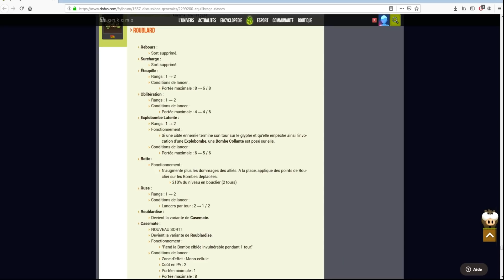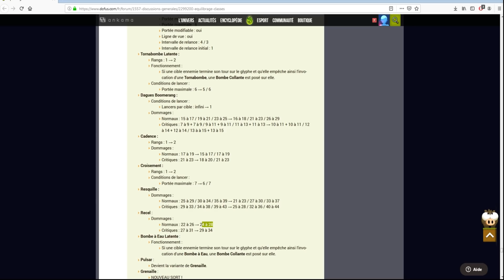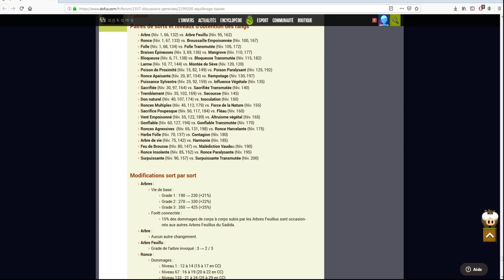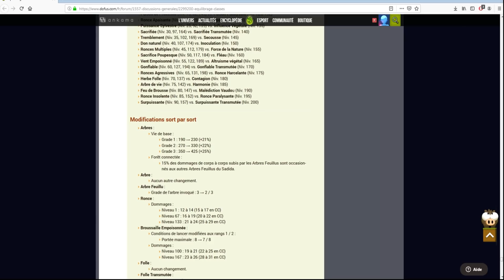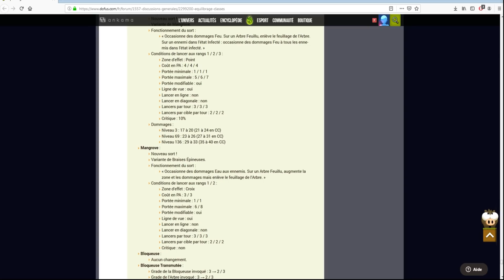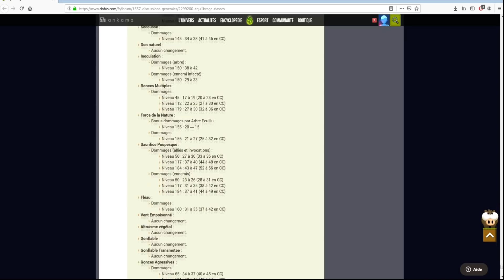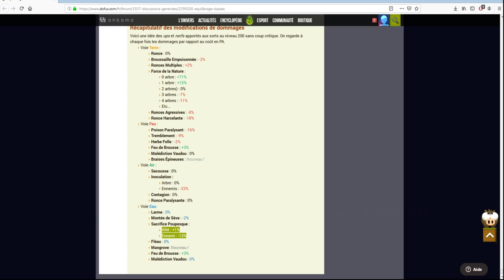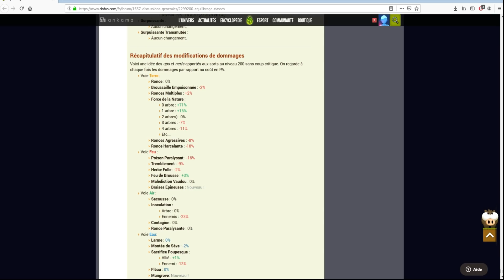ON ESSAYE LES NOUVEAUX ROUBLARDS ET SADIDAS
des changements sur les roublards et les sadidas , qu'en pensez vous les gamers ?